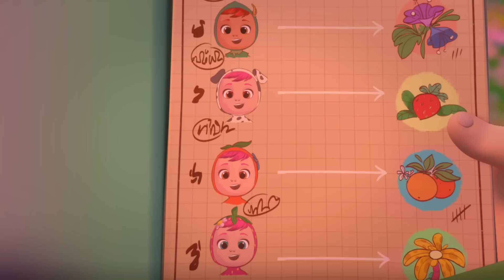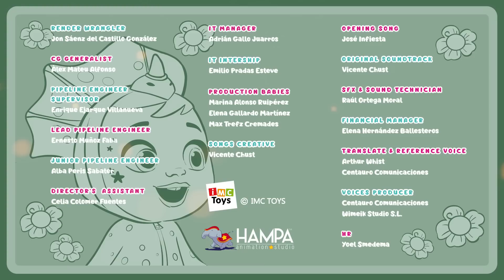Духи из Леса сахарной ваты. Часть вторая 🌲🧴 Край Бебис 💧Мэджик Тирс💕 CRY BABIES 💧 МУЛЬТИКИ для ДЕТЕЙ